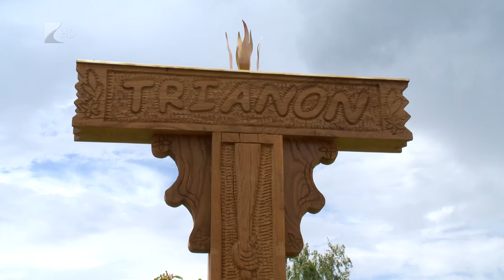Megújult a Napkori Többcélú Civil Centrum - Kölcsey Tv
50 millió forintból újult meg a Napkori Többcélú Civil Centrum.
A Vidékfejlesztési Program részeként megvalósult beruházás során napkollektorokat helyeztek el és lecserélték a tetőszerkezetet is. A több mint 270 négyzetméter alapterületű épület átadásával egyidejűleg egy Székelykaput és egy Trianoni keresztet is felavattak a településen.